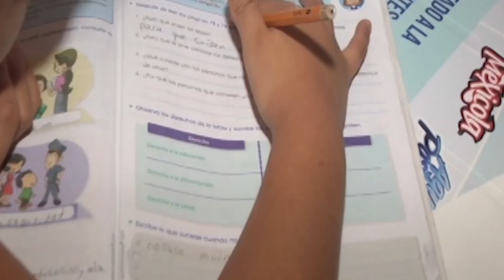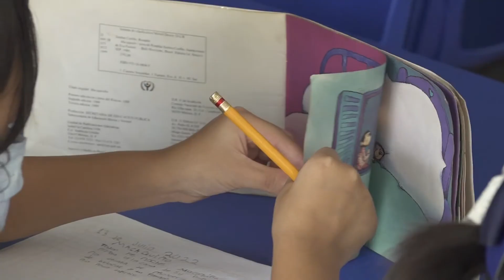7 de cada 10 niños carecen de comprensión lectora, estragos de la pandemia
7 de cada 10 menores no comprenden lo que leen, pobreza de aprendizaje se agudizó con pandemia